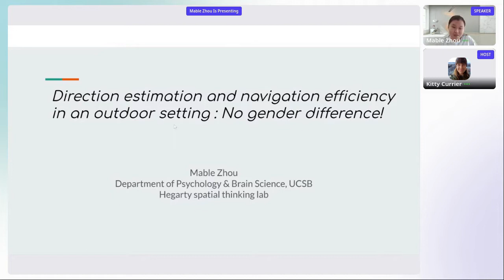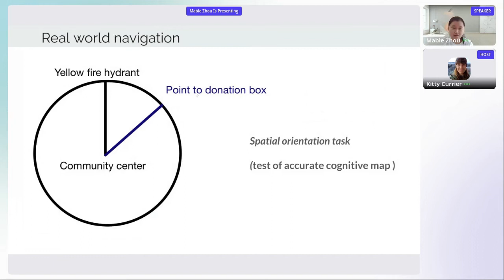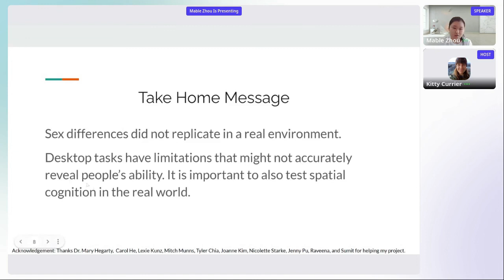Mable Zhou: Direction estimation and navigation efficiency (2022 Spatial Lightning Talks)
Mable Zhou (Hegarty Spatial Thinking Lab, UC Santa Barbara Psychology & Brain Science): Direction estimation and navigation efficiency in an outdoor setting: No gender difference!

This is one of 12 presentations delivered online on February 28, 2022 during the Center for Spatial Studies' annual Lightning Talks event.